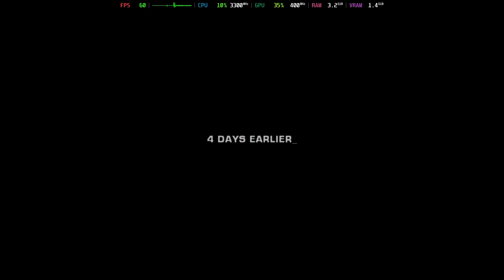Is Black Playable? PCSX2 Performance [GTR6 Mini PC]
Welcome to Is It Playable? In this video we'll be looking to see how this game performs with the latest build of PCSX2 on the Beelink GTR6 Mini PC.

System Information:
Model: Beelink GTR6
OS: Bazzite
CPU: Ryzen 9 6900HX @ 4.9GHz
GPU: AMD Radeon 680M @ 2.4GHz
RAM: 32GB DDR5 @ 4800MT/s